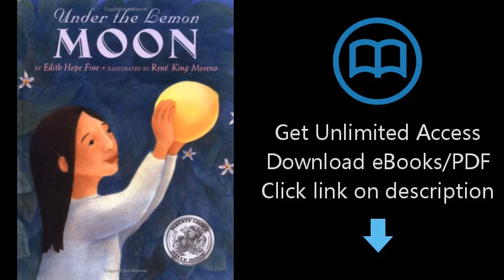Under the Lemon Moon